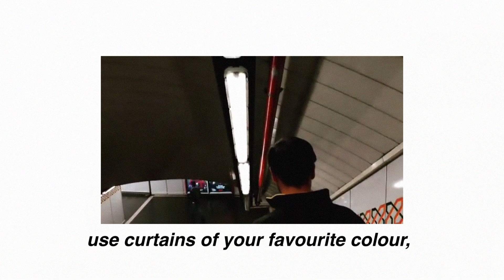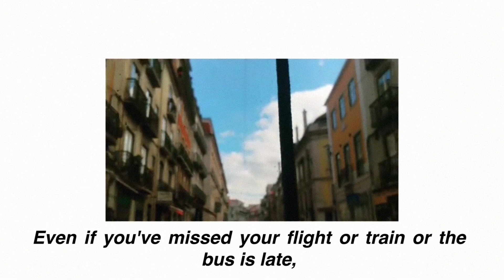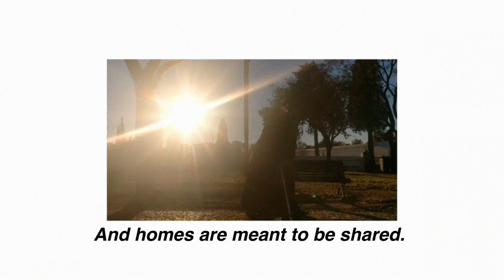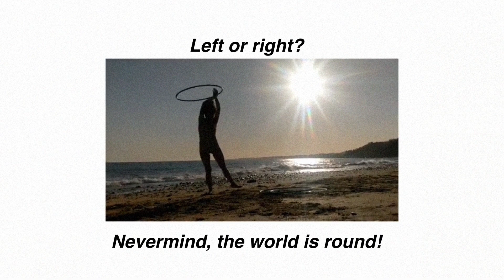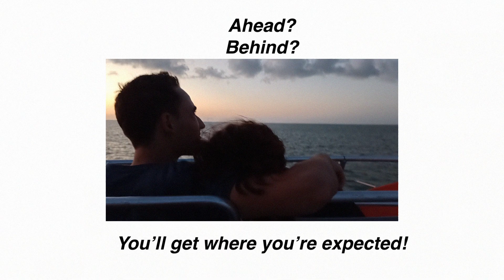Bússola.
[ES]

Bússola significa Brújula en portugués. Fue sin brújula como dejé mi país y andando sin dirección fue que me hallé en hermosas situaciones con gente hermosa.

Esta es una nueva versión de la misma canción publicada en 2019 en mi álbum Jacaranda.

El material en este video fue grabado por mí durante los últimos cuatro años viajando por México y Europa.

[EN]
Bússola means Compass in Portuguese. I left my country without a compass and aimlessly wandering I found myself in wonderful moments with beautiful people.

This is a new version from the same song published in 2019 in my album Jacaranda.

The footage in the video was shot by me during the past four years while traveling México and Europe.

LYRICS:

Ya ves, te dicen que el hogar es donde se encuentra el corazón. Y por donde lo veas, no hay cosa más cierta. Por absurda que pueda sonar la idea de tomárselo literalmente, así es. Tu corazón está en tu pecho y, por tal no cabe duda: eres tu propia casa.

Admitirlo tiene sus ventajas.

Te da el poder de adornar las paredes a tu gusto, usar las cortinas del color que te plazca y poner macetas en cada ventana. Sin olvidar, claro, el tapete dando la bienvenida en la entrada.

Si te la crees, donde estés, no te harás falta. Aunque te halles entre calles y avenidas que no conoces o cuyos nombres no sabes cómo pronunciar, aunque hayas perdido el vuelo o vaya tarde el tren o autobús, estás en casa.

And if you look around you might find a little bit of every house that you've ever lived in.

And wether it was mounted on the wall or hidden in a drawer left behind long ago,
it wouldn’t be relative to how much it is adored.

And each culture and place,
has a new way of life for you to absorb
Brings a new edge to you

And yet you still might think
you got to make up a reason
to why there might be a place you don’t know exists
where you might end up one day

Y las casas se comparten. Tu próximo nuevo amigo está en el asiento de al lado, también se perdió o sabe cómo ayudarte a llegar. Quizá te enseñe cómo se pide agua o cómo se dice gracias en esa parte del mundo. Tienen algo que enseñarse. El miedo no paga peaje, pero tampoco cabe en tu mochila. En ella caben los amores, los besos, las caminatas, los paisajes, las anécdotas que confirman que siempre, siempre acabamos llegando a donde nos esperan.

Left or right? Nevermind, the world is round.
Ahead, behind? You’ll get where you’re expected.

All music composed, recorded and produced by Jorge Hernández.
Lucie Nana and Kim Kong wrote, spoke and sang for this song.